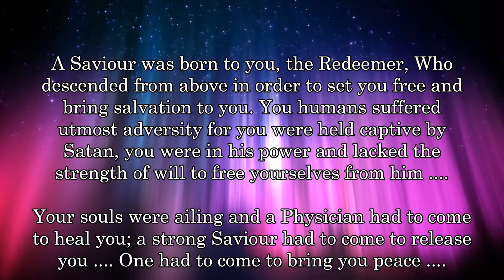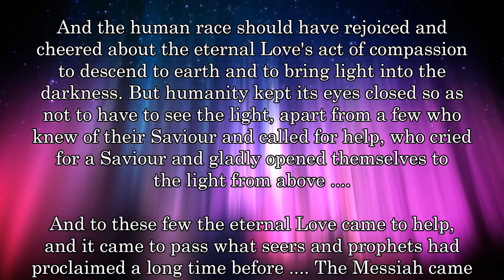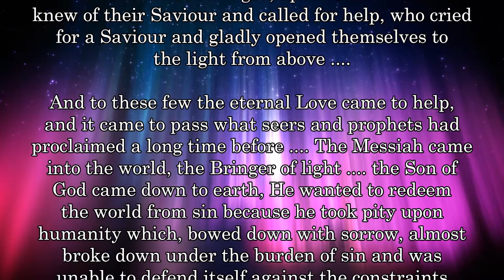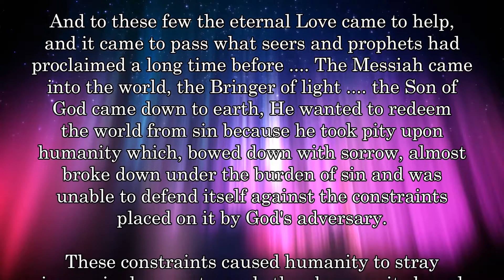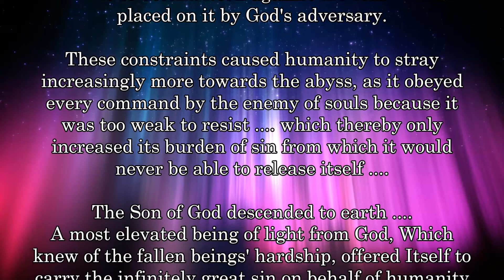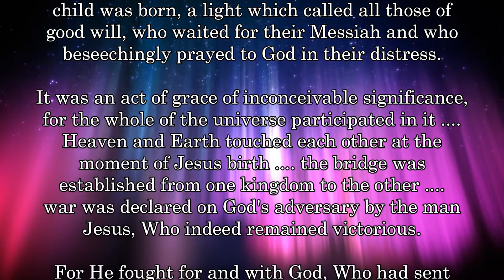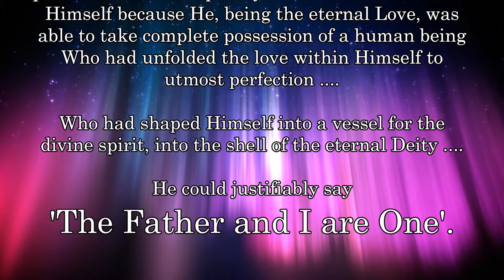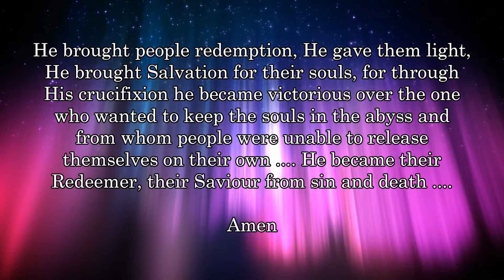The infant Jesus ....